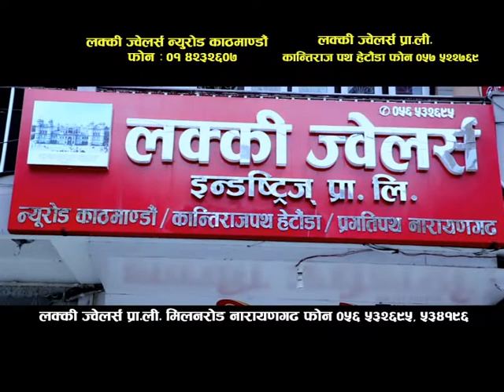Lucky Jwellery New TVC 2075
Compiled by: Green Line Media Pvt.Ltd.
Bharatpur-9 Aastha Chowk Bihani Tole Chitwan